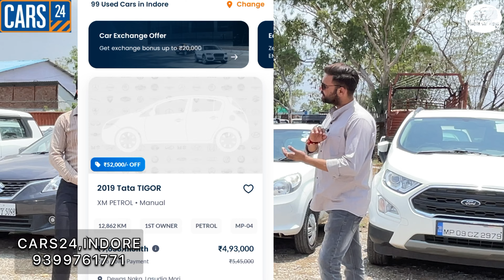Second hand cars | Used cars for sale | Cars 24 Indore | Best price on old cars,car becho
NOTE : ALL THE VIDEOS ARE BELONGS TO MALWA CAR VLOGS OFFICIAL YOUTUBE CHANNEL.